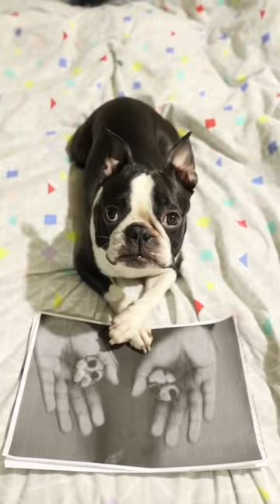Life with a Boston Terrier | Compilation 1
This is our first complication video, please let us know what you think of it and hope you guys enjoyed this video as much as we did. 🐶❤️